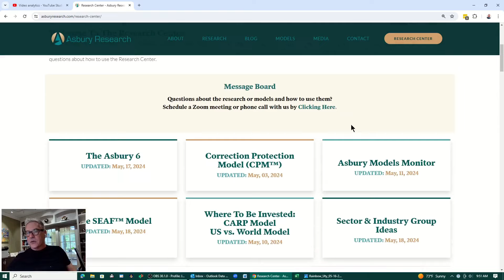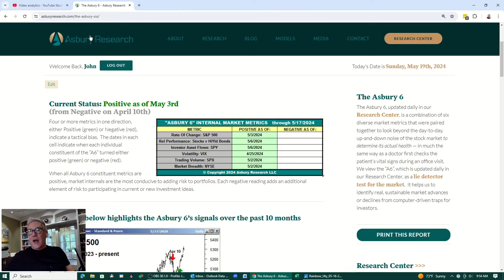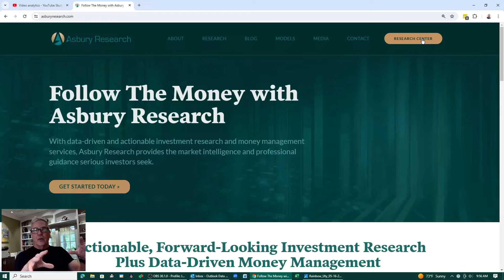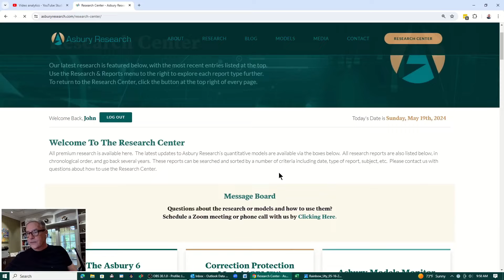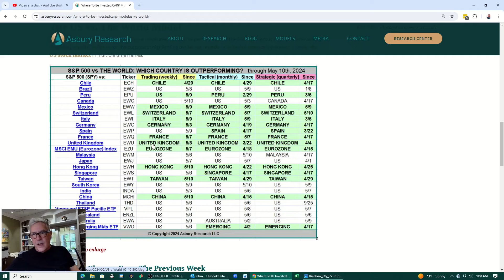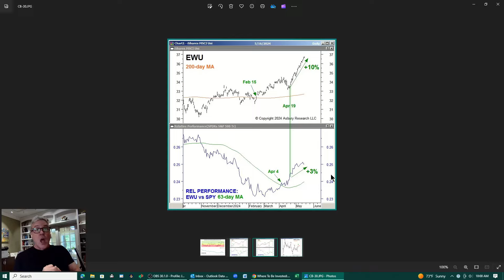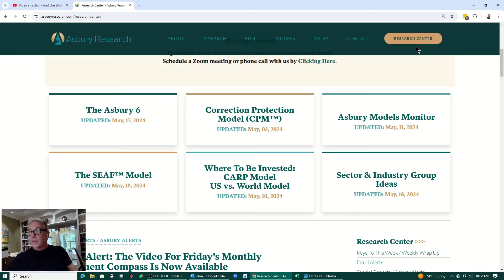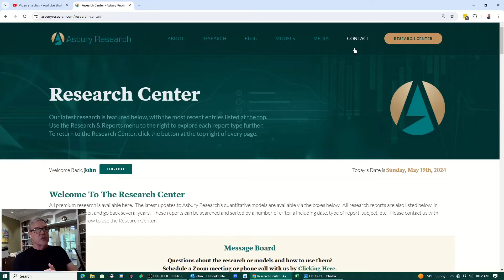Asbury Research's Following The Money Podcast: May 19th, 2024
The Following The Money Podcast features John Kosar's latest views on the financial markets based on Asbury Research's data-driven approach to investing and proprietary quantitative models.